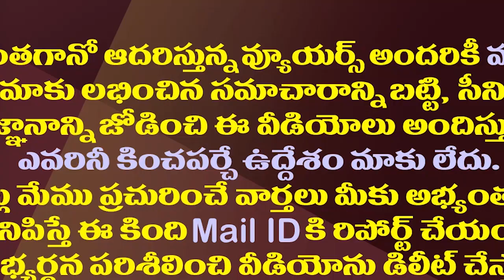వైసీపీ రాజ్యసభ అభ్యర్థుల ఆస్తుల చిట్టా ఇదే| YCP Rajya Sabha Candidates Assets And Backgrounds